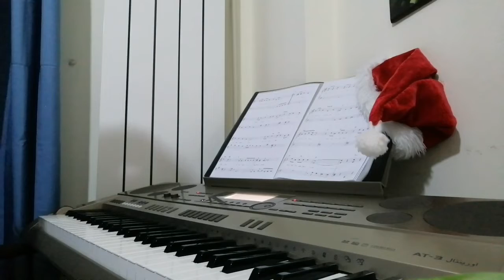Jingle bell rock - Piano cover-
For December 2019  I will play some Christmas songs I hope that you will like it